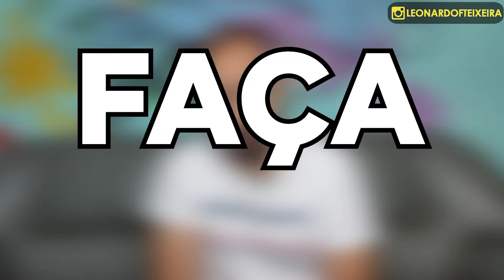6 HÁBITOS que podem MUDAR A SUA VIDA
6 HÁBITOS que podem MUDAR A SUA VIDA

O que é saúde mental?
Nada melhor que começar o assunto definindo o que é saúde mental. Em geral, o termo é utilizado para se referir a tudo que envolve o bem-estar psicológico, social e emocional de um indivíduo, fatores que afetam diretamente nossas ações, decisões e relacionamentos.

É importante citar que a busca pela saúde mental não é exclusividade de pessoas que sofrem de transtornos psicológicos ou mentais, assim como o cuidado com a saúde não deve ocorrer apenas quando se está doente.

Manter a saúde mental em dia envolve uma busca constante pela qualidade de vida através de autocuidado, relacionamentos saudáveis, hábitos estimulantes e manter uma rede de apoio sólida ao seu redor.

Além disso, cuidar da saúde mental também contribui para a saúde física, considerando que problemas como a depressão, ansiedade e estresse podem ser associados a baixa imunidade, insônia e outras doenças.

Importância do cuidar de si mesmo
Tudo isso mostra como manter a saúde mental em dia é importante. Incluir na rotina algumas atividades de autocuidado tem potencial para promover uma vida mais saudável tanto na questão física quanto mental.

Com isso, nós podemos diminuir os níveis e efeitos do estresse no dia-a-dia, diminuir o risco de doenças e ter mais disposição para lidar com nossas tarefas e responsabilidades.

Cuidar de si mesmo é o primeiro passo para cuidar dos outros, por isso, quando se pensa em cuidar da sua família, lembre-se que quanto mais saudável estiver, mais poderá fazer por eles. O segredo é se apoiar em atividades simples, mas que somadas estimulam o corpo e a mente a se manterem elevados.